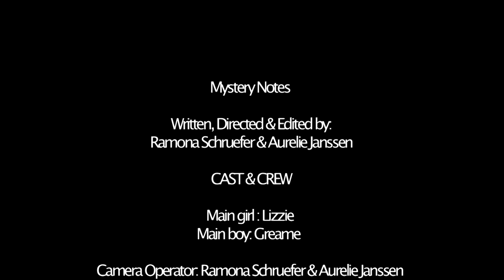AurelieJanssenAndRamonaSchruefer film 20